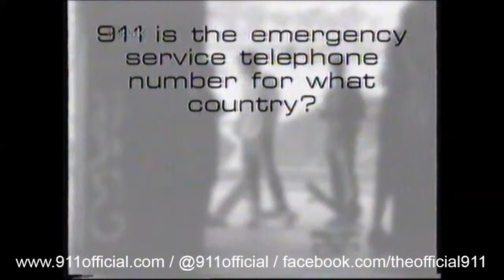911 - Interview & Performance - CD:UK (1999)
Short interview & performance of A Little Bit More when it went to number 1 on CD:UK in January 1999

* Following us on Twitter @911official, @MrLeeBrennan, @MrSpikeDawbarn & @JimmyConstable